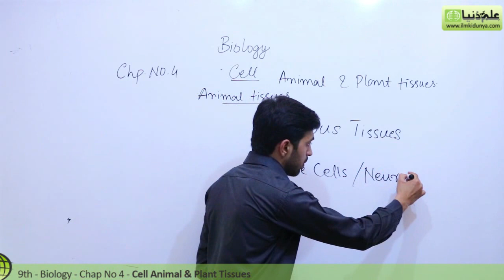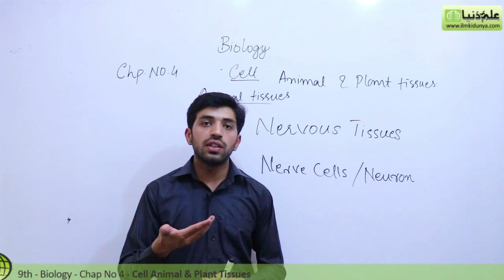Matric part 1 Biology, Nervous Tissues - Ch 4 Cell biology - 9th Class Biology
ilmkidunya.com has brought to you Lecture of Usama Qamar on "9th Class Biology Chapter 4 Cell biology .

Topic 8 Animal tissues".

In this video follwoing sub topics have been taught:

- Nervous tissues